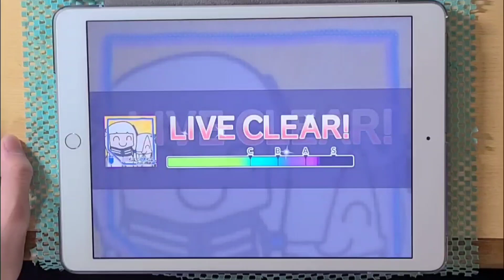星界ちゃんと可不ちゃんのおつかい合騒曲 フルコン(-15) 髪の毛入り 【プロセカ】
軽いノリで適当に撮った手元
なんだこれ
最後必死すぎて笑う

player:Highbrow